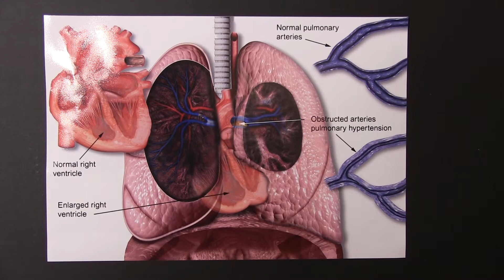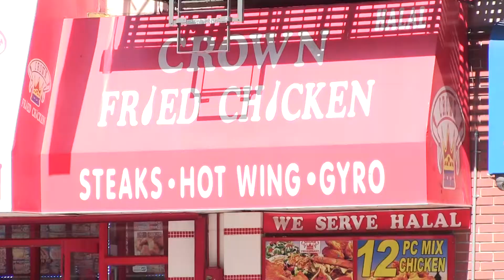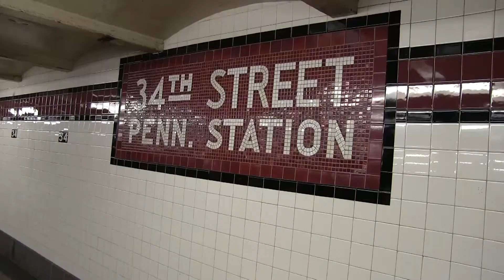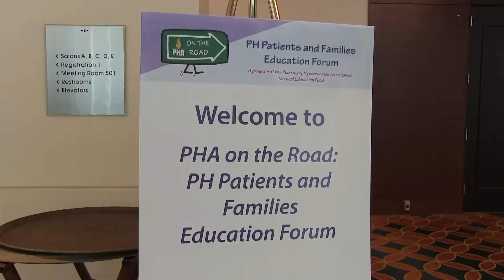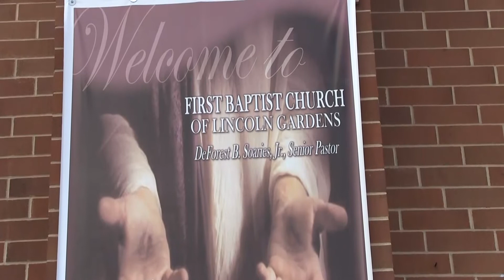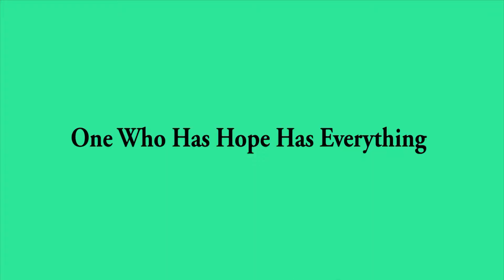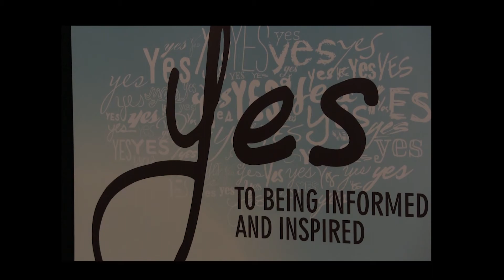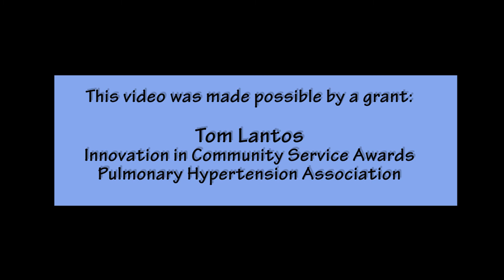PH AA Voices